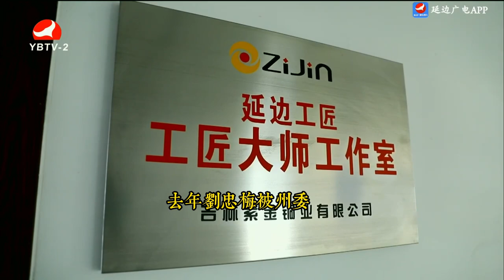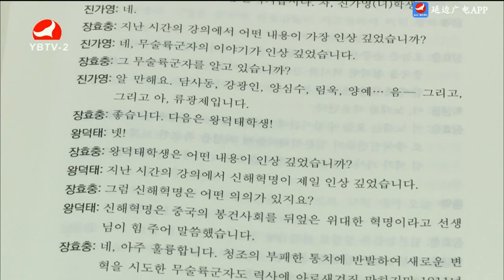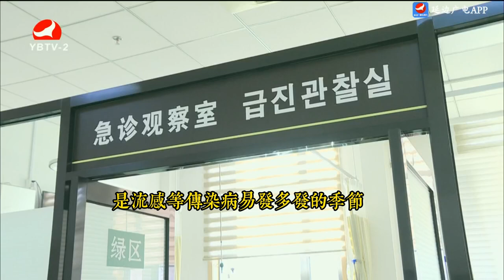2024年3月25日 中國延邊州新聞 延邊新聞 延吉 Yanbian News in China